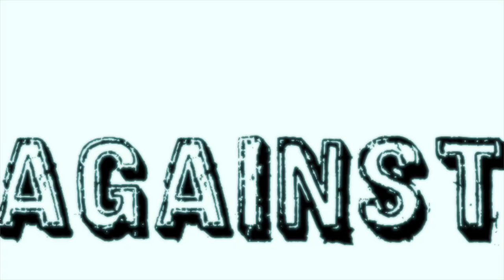reknot£ - bleed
improv free to download